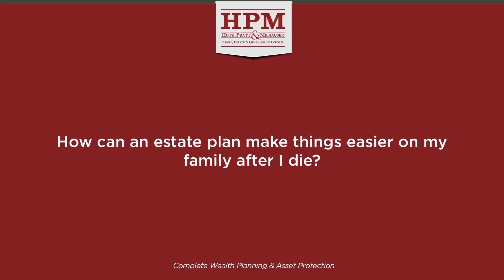How can an estate plan make things easier on my family after I die?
How can an estate plan make things easier on my family after I die? 312 Boca Raton, Florida 33431

By having a proper estate plan, things can be made a lot easier on your family. For example, when you're doing estate planning it's very important that you try to avoid the probate process upon death. Probate is a very costly, time-consuming core process. It's the process of taking assets out of the name of a decedent and putting the assets into the name of the beneficiaries. That probate process can be very time consuming and very costly. It can take one to two years to fully administer an estate, so by avoiding probate, you'd be saving your family a lot of time, a lot of money and a lot of aggravation.